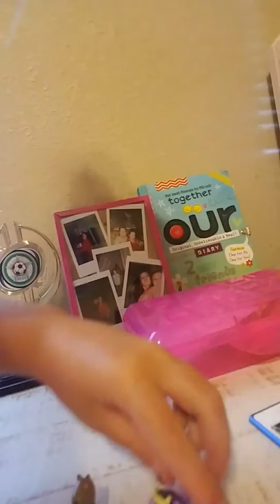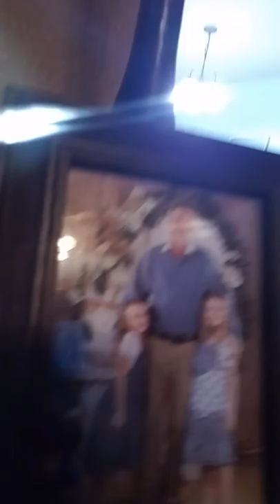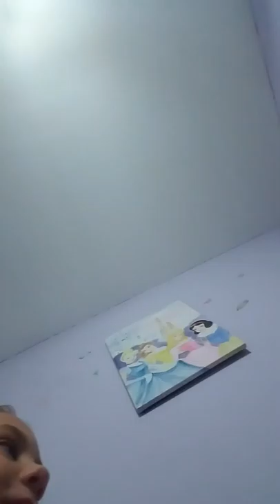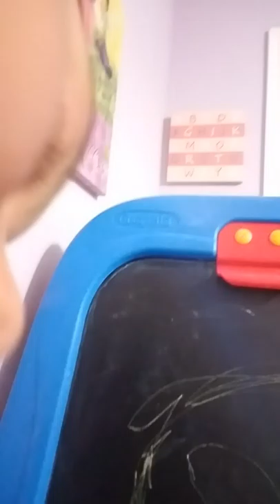June 17, 2018